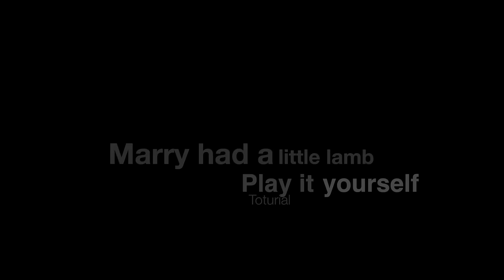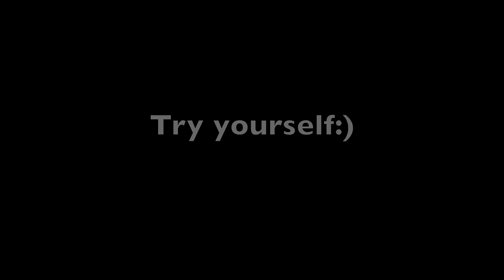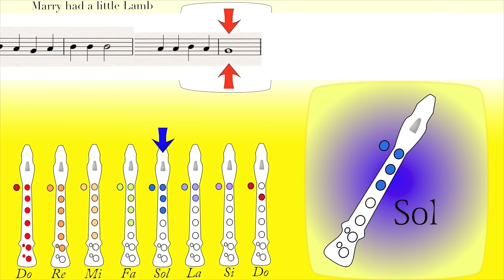Mary had a little Lamb recorder tutorial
Want to play the flute? It's easy with our film! You will master the chords needed to play the piece of music. Later you will be able to play together with the melody lin or even without it!
Good luck!